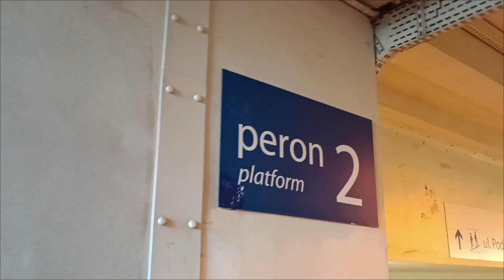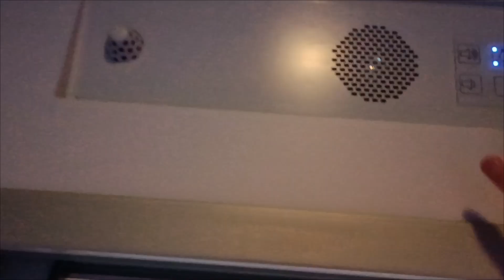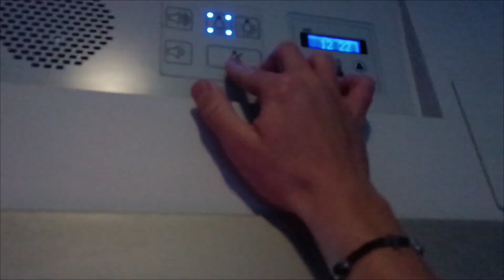Wieczorne pociągi Bielsko Biała Główna 🚂🚃 (IC HALNY, S5, S5 SPRINTER)